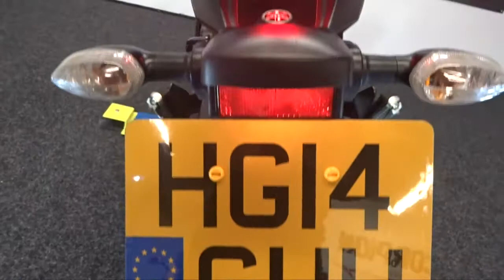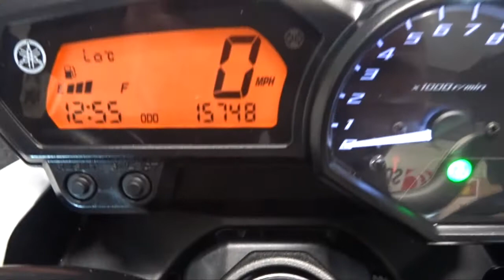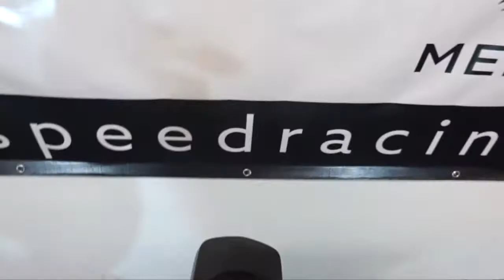2014 Yamaha XJ6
2014 Yamaha XJ6